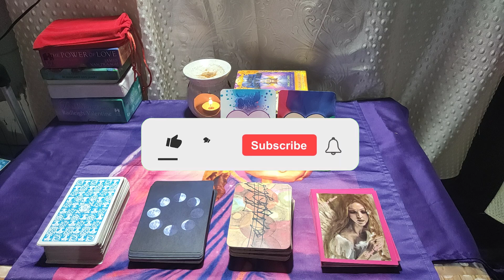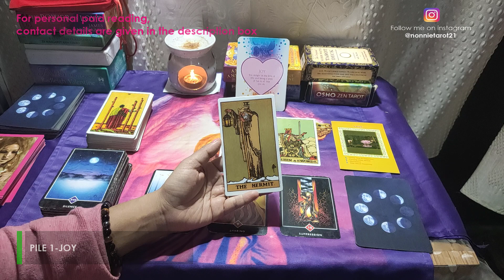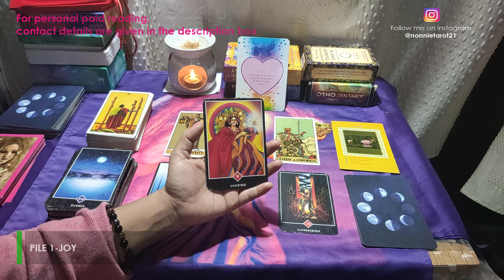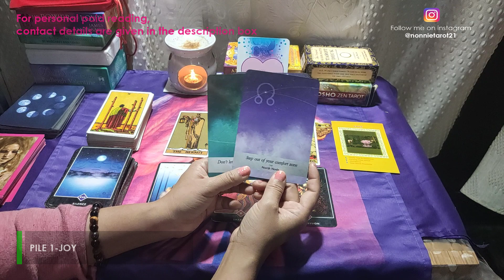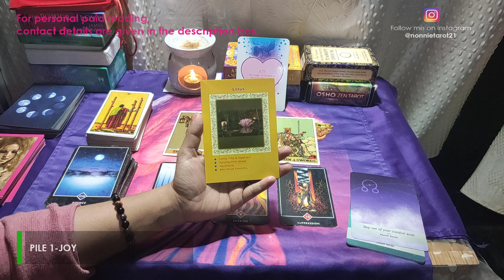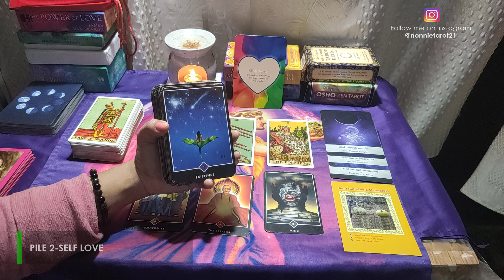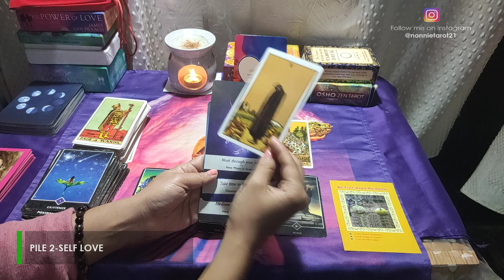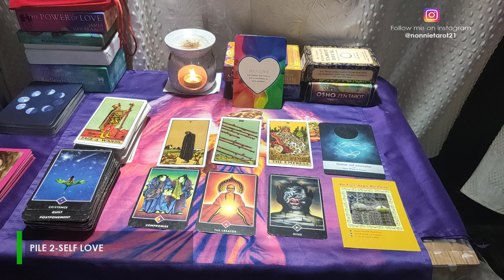Christmas Tarot Reading || Christmas na lakpada SANTA na kari yaifa paojel purak kani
WELCOME TO TAROT BY NONNIE LAISHRAM🙏

FOR PERSONAL PAID READING (NOT FREE) WHATSAPP ON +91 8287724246